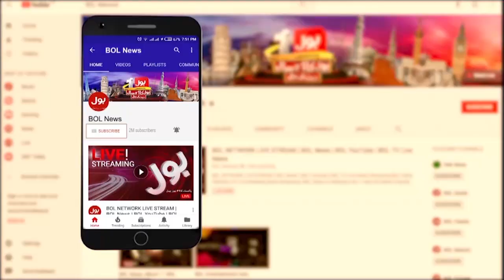Fawad Chaudhry Revealed Inside Story | PMLN Audio Leaked | Breaking News